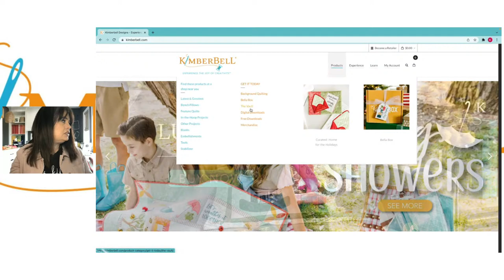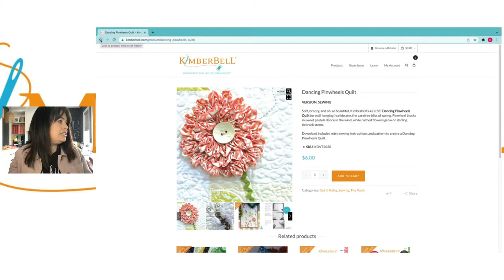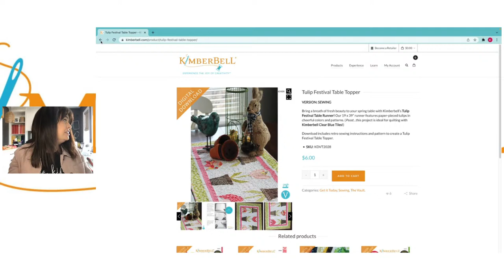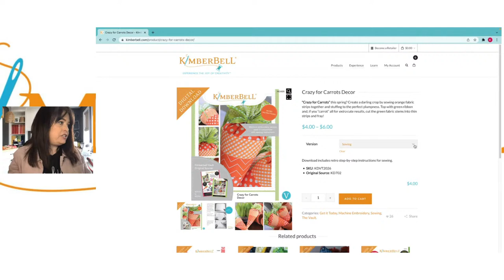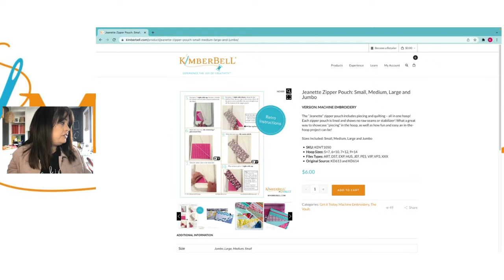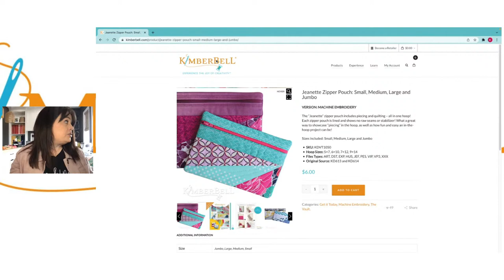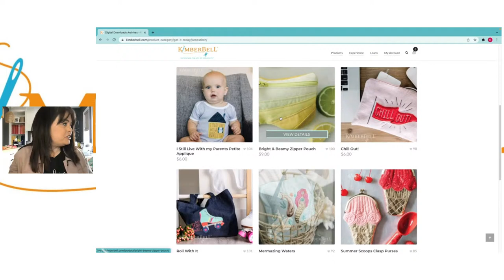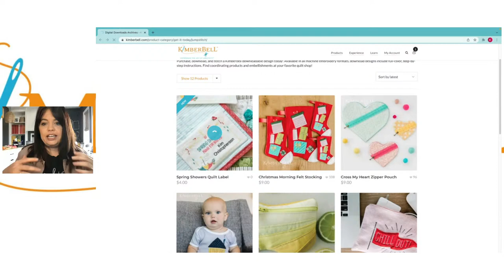What's New Wednesday at Kimberbell: Spring Quilt Labels, Spring in the Vault, Giveaway, and more!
Join Kim for What's New Wednesday at Kimberbell! See what's new in the Kimberbell Vault, Download Quilt Labels, Carrots, and So Much More!